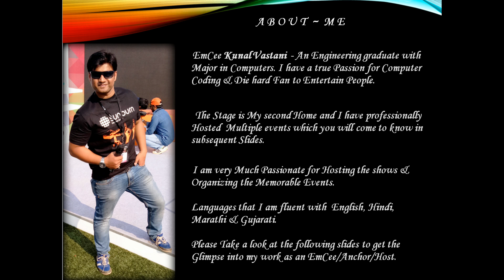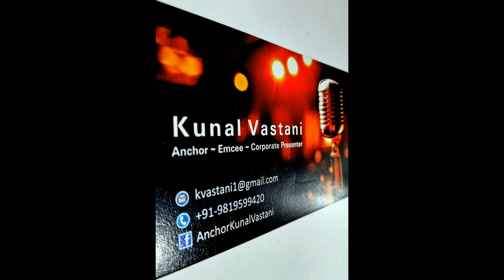ANCHOR_KUNAL_VASTANI_SHOW_REAL